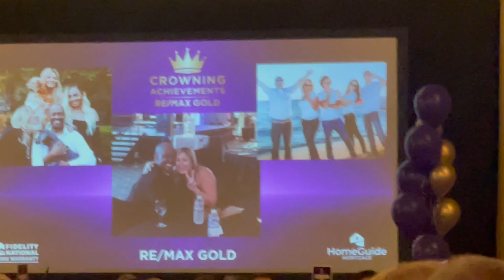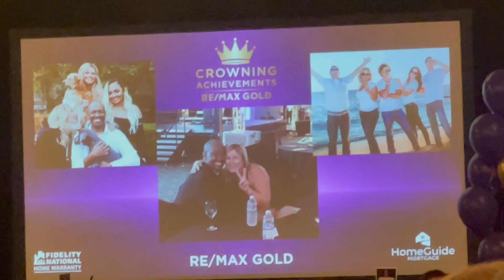RE/MAX Community Award in Memory of Carrie Foley & Chris Powell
4/26/24: RE/MAX Gold Community Award in Memory of Carrie Foley & Chris Powell.